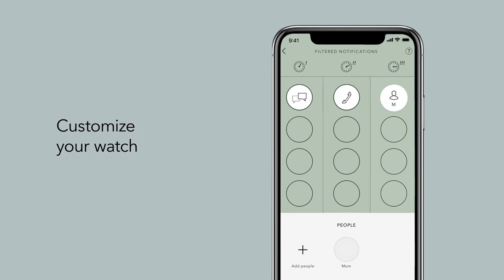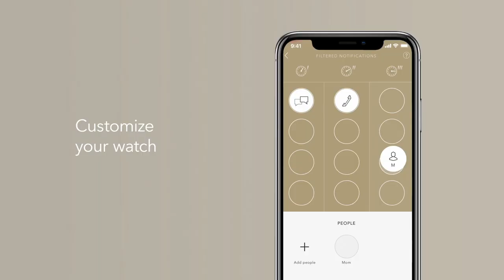Kronaby Hybrid Smart Watches - Product Introduction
An insight into the Kronaby Product Range. A fantastic Hybrid Smart Watch coming from Switzerland.